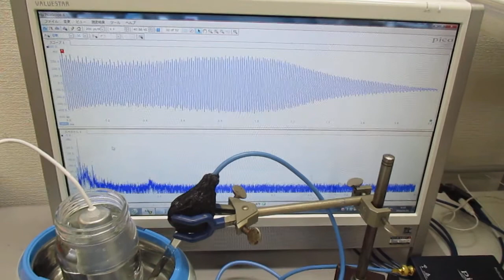複数の超音波発振制御技術 Ultrasonic-labo